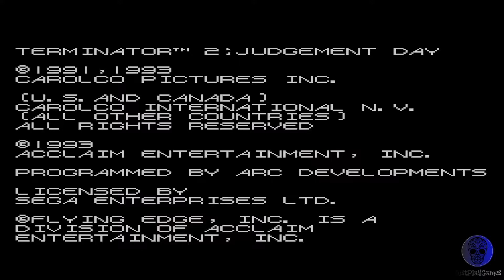Terminator 2 judgment day - Sega Master System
Just play Terminator 2 judgment day on Sega Master System..